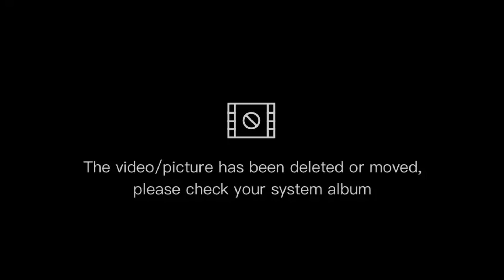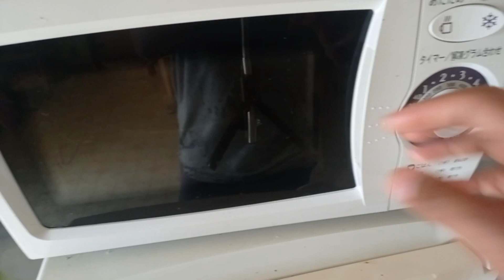My First Winter In My Life 岡山 22 Desember 2022